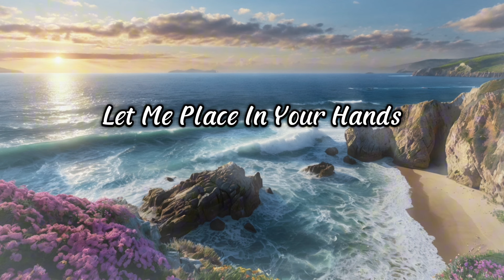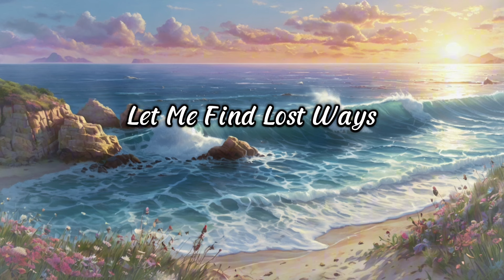Your love is my home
Let me touch your hair
Let me see your smile
Let me give this poem
With a flower just for a while

[Verse 2]
Let me place in your hands
All my dreams all me
Together we can stand
In a world wild and free

[Chorus]
Hand in hand we roam
Heart to heart we sing
With you I feel everything

[Verse 3]
Let me share my days
In your gentle embrace
Let me find lost ways
In the light of your face

[Bridge]
All the stars above
Shine for you and I
With your endless love
We can touch the sky